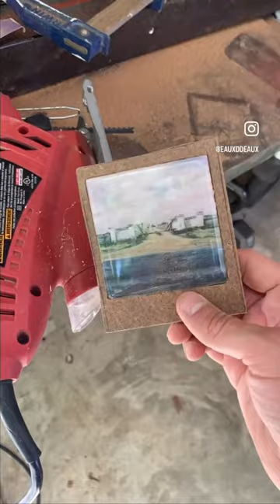Heading Home, 2022, Paul Oddo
Heading Home
1 of 1
Making of a Polaroid replica, 1X/To Scale
Time & Reflection
2022, Paul Oddo
Gift for my dad. Not for sale.
Acrylic and epoxy resin on wood. Handmade MDF frame